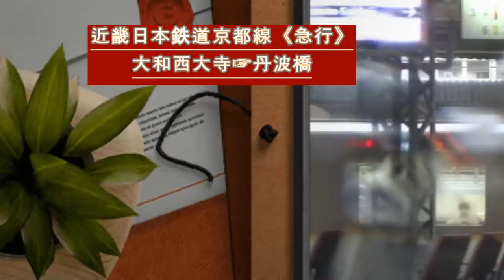秋雨の中を突っ走る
近畿日本鉄道　京都線　急行　大和西大寺⇒丹波橋